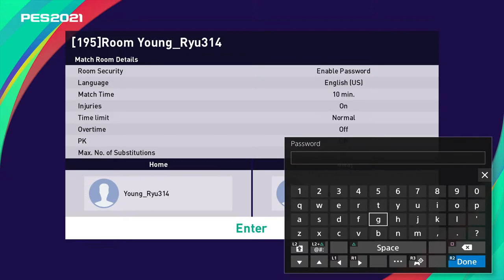PES 2021 - 09/09/2021